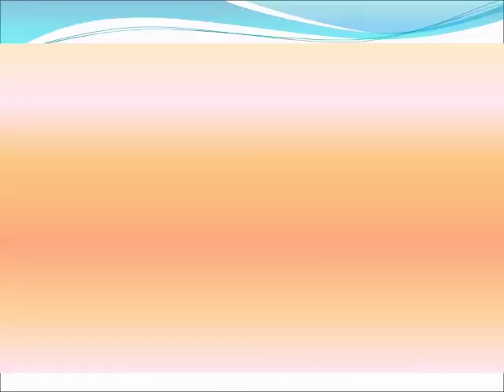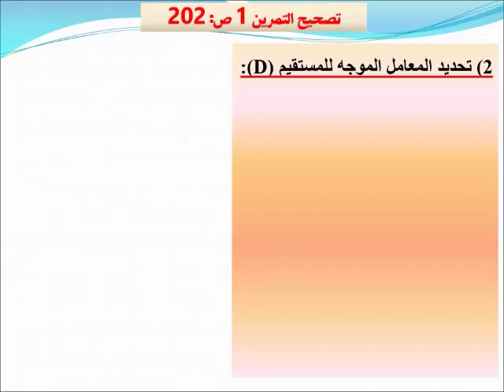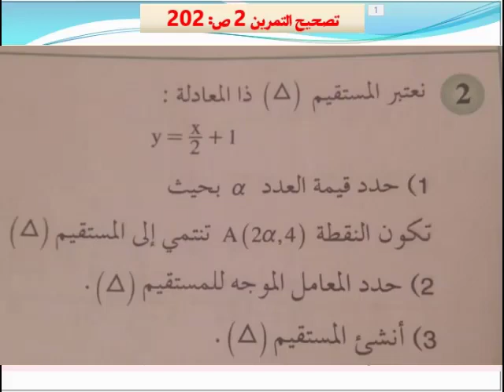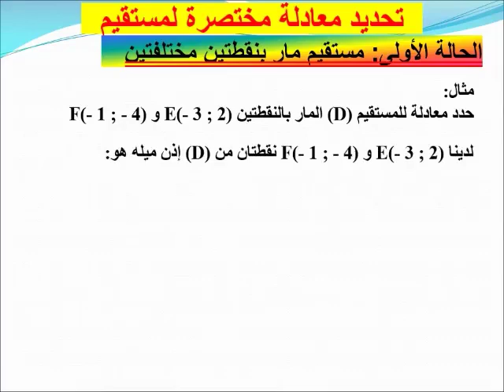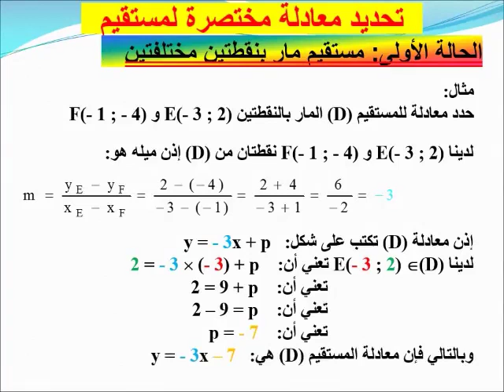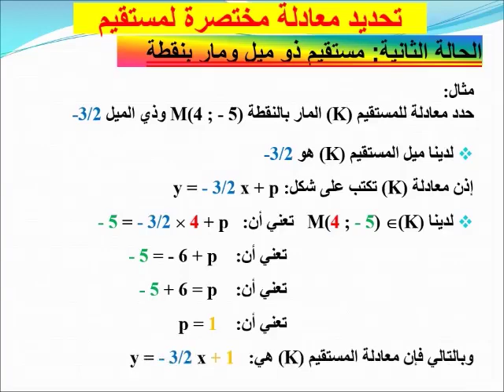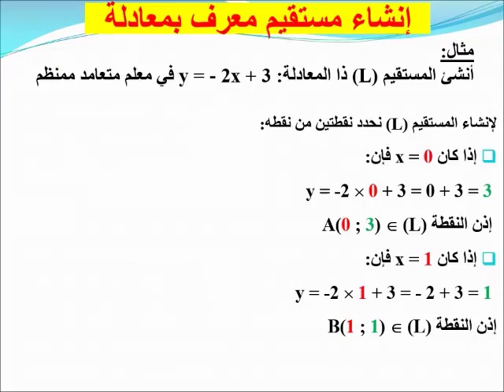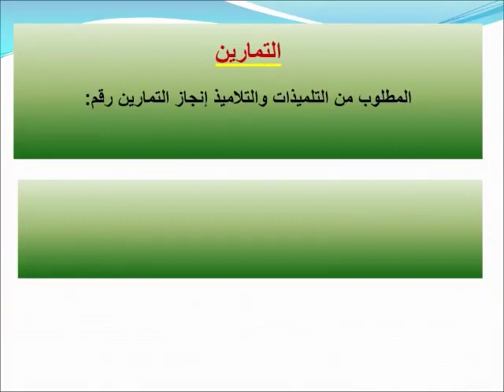معادلة مستقيم "الحصة الثانية (تمارين)" الثالثة إعدادي الأستاذ جمال مصدق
صفحة المؤسسة على موقع الفايسبوك